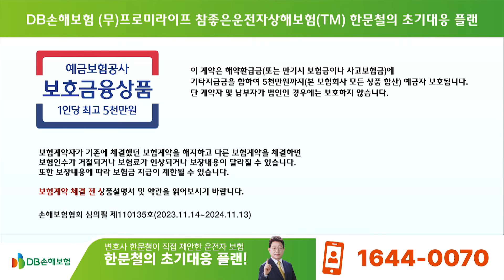21441회. 이런 걸로 소송간다고요?? 걱정하지 마세요 100:0 입니다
41403
240303 (일) 미얀마 3부 생방송

나란히 달리던 택시가 갑자기 차로변경하면서 블박 오토바이와 사고
상대가 90:10 주장하는데..

* 의견 *

-너무나 당연한 100:0입니다.
-오토바이는 자차가 없기에 분심위 갈 수 없고 택시 측에서 소송걸려고 하면 분심위 갈 수 있습니다
-분심위 거쳐 법원에 가도 블박 오토바이 과실 없어야 옳겠습니다.
-블박차 과실 없는 것으로 결론이 날 것입니다.

쭌